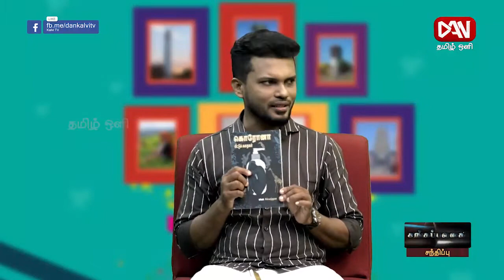சங்கப்பலகை | 12.07.2022 | சந்திப்பு | ஓசை மனோ எழுத்தாளர்